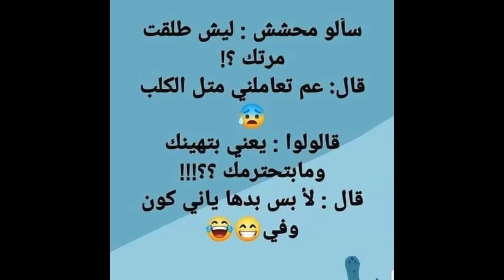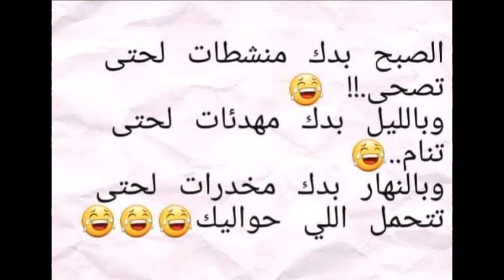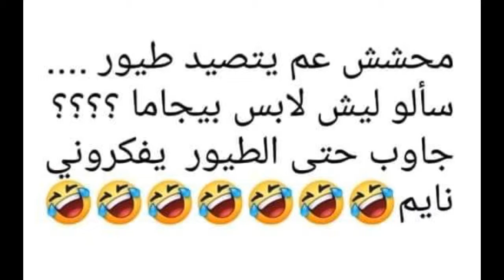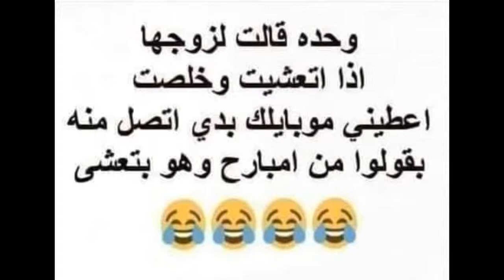اجمل نكت _ اجرء نكت _ نكت للمتزوجين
نكت جديدة شاهد قبل الحذف